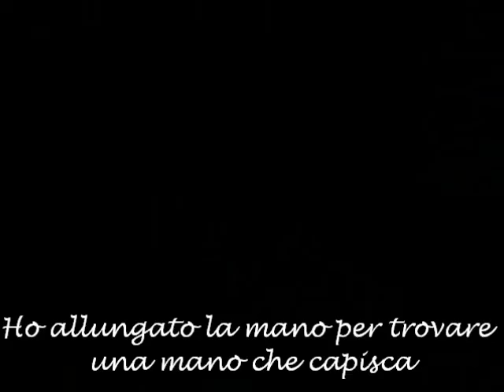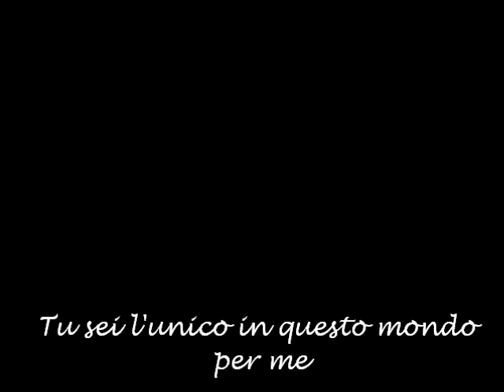-One in this World-Flor & Franco-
L'ho ricaricato ora spero che si veda tutto!
Mi dispiace...